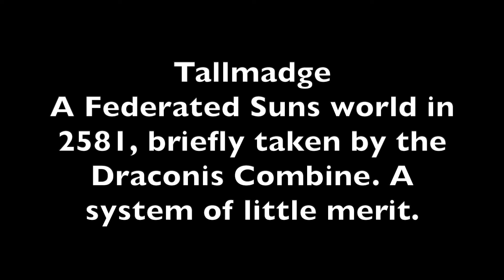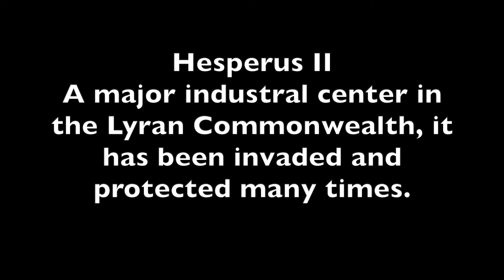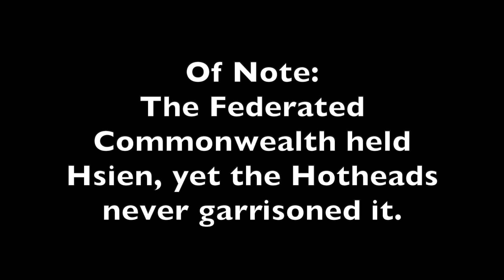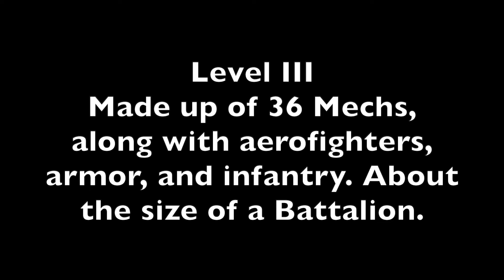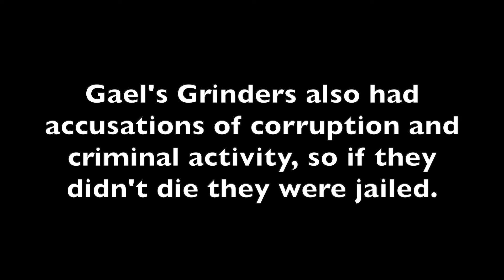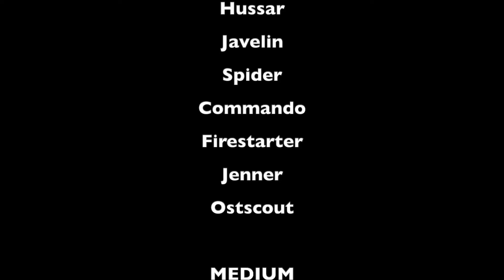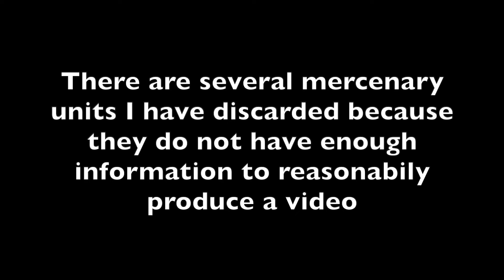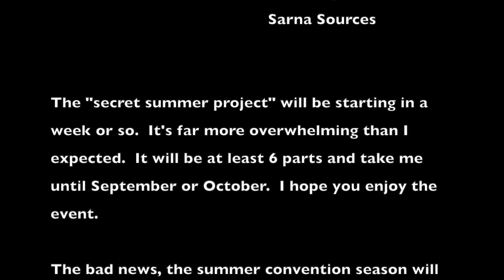BattleTech Faction Briefings | Hsien Hotheads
Another mercenary force that joined the Word of Blake.